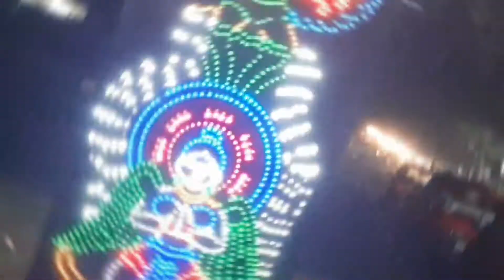Gaja Lakshmi Puja 2022 🙏| Bhubaneswar